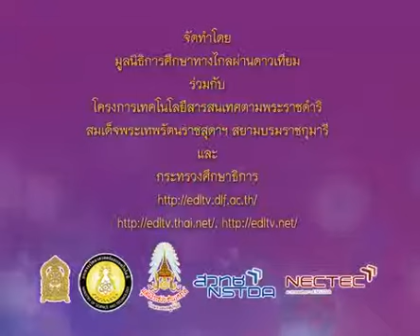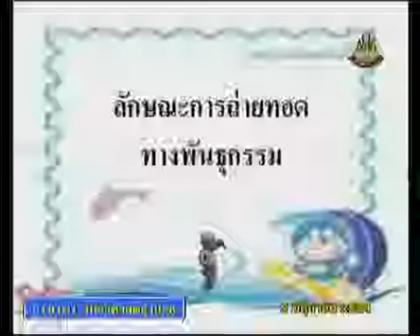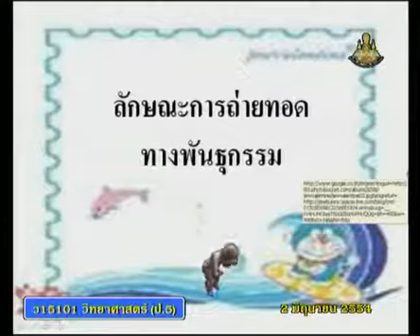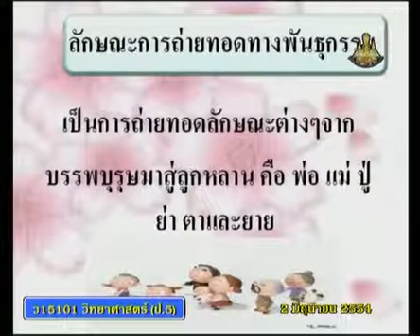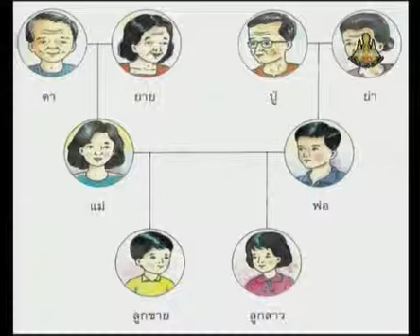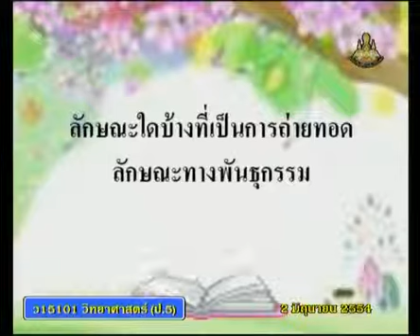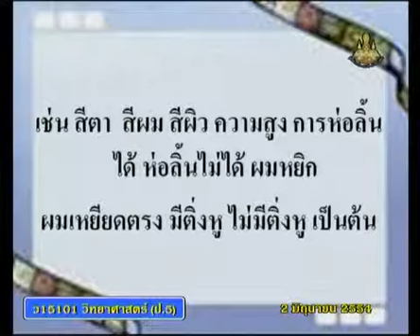013+540602+scip5+dltv54p+A+ลักษณะ การถ่ายทอดทางพันธุกรรม จากบรรพบุรุษสู่ลูกหลาน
013+540602+scip5+dltv54p+A+ลักษณะ การถ่ายทอดทางพันธุกรรม จากบรรพบุรุษสู่ลูกหลาน
 3.1 ลักษณะการถ่ายทอดทางพันธุกรรม  มี 3 คาบ+3.การขยายพันธุ์ของพืช

สไลด์ ลักษณะการถ่ายทอดทางพันธุกรรม
ใบความรู้ ลักษณะการถ่ายทอดทางพันธุกรรม (1 หน้า)
ใบความรู้ ลักษณะการถ่ายทอดทางพันธุกรรม (4 หน้า)

2 in the blank searching type "ประชุม แรงกสิกรณ์" or prachoom rangkasikorn
3 click left on the name "ประชุม แรงกสิกรณ์" or prachoom rangkasikorn
4 click on playlist ,choose playlist that you want to know and playload
6. If you see that there are useful, please share continute,sir.

1 เปิดเว็บ youtube.com
2 ที่ช่องค้นหาพิมพ์ ประชุม แรงกสิกรณ์ หรือ prachoom rangkasikorn
3 คลิกซ้ายบน  ประชุม แรงกสิกรณ์ หรือ prachoom rangkasikorn
4 ออบชั่น เพลย์ลิสต์ เลือกเพลย์ลิสต์ที่ท่านสนใจ และเพลย์โหลด
5 ขอบคุณที่ติดตามชมและให้ข้อติชม มีความสุขกับการเรียนรู้กันทั้ง บ้าน วัด โรงเรียน
6 ถ้าเห็นว่ามีประโยชน์ กรุณาแชร์ต่อไปครับ

kkkk